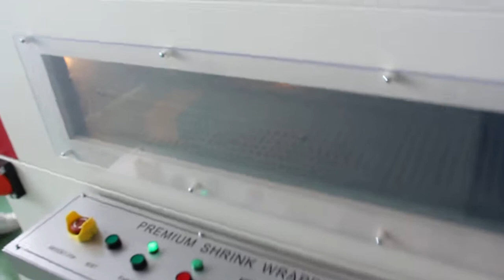oppo Phone Box Corner Film Sealing Machine Shrink Package Machine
One of my clients wanna know Phone Box Corner Film Sealing Machine Shrink Package Machine
00:00 Products feeding
00:08 automated sealing
00:22 hot shrink tunnel
00:37 shrink appearance